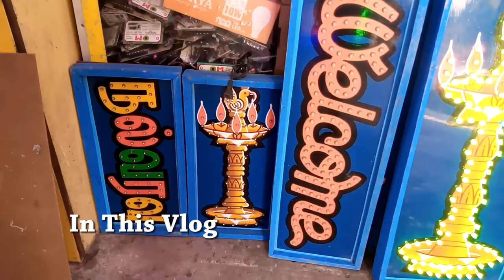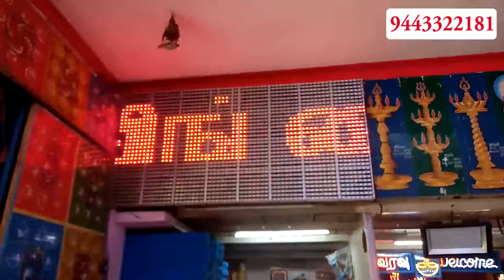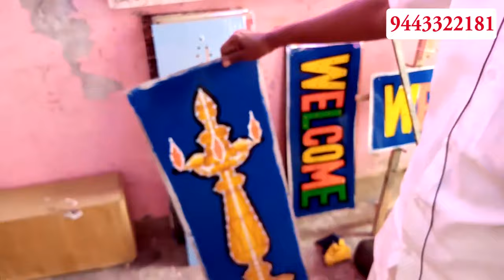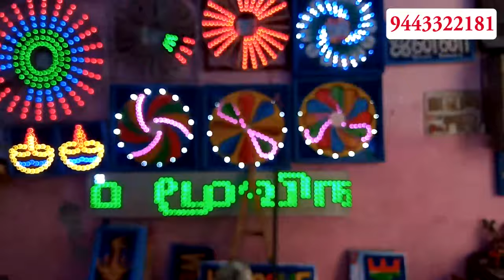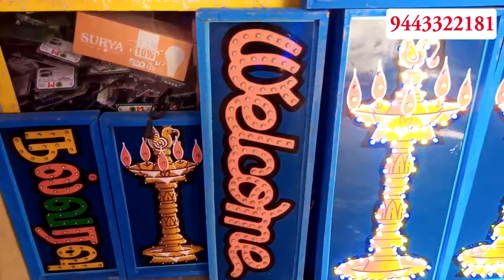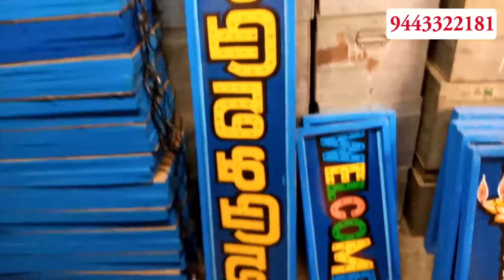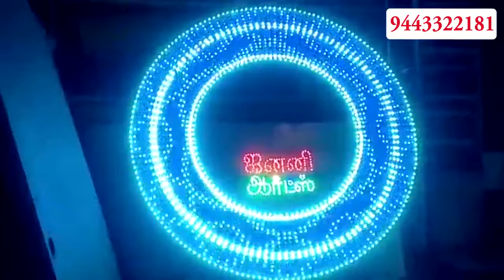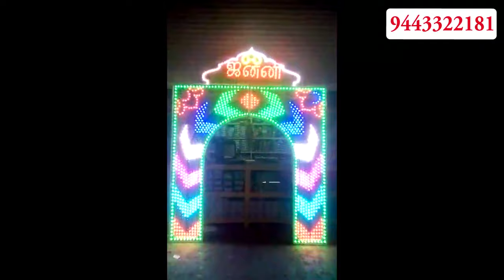Cheapest LED Decoration Light for Temple&Function | Thangam Moving Lights Salem | Dreamer Paul Vlog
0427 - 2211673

824/309/1, Trichy main road, opp. new cinema, salem - 636006